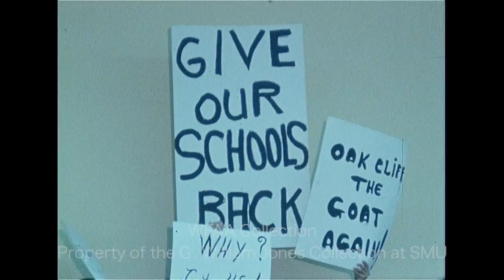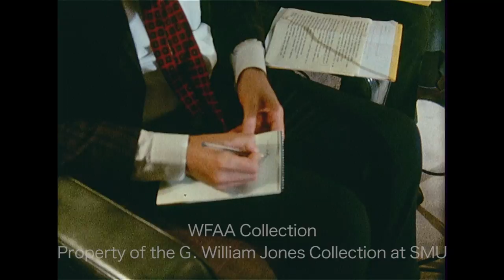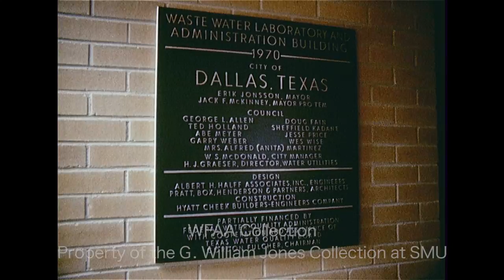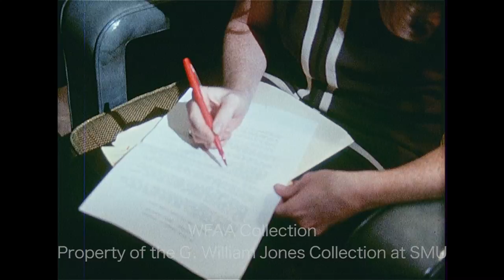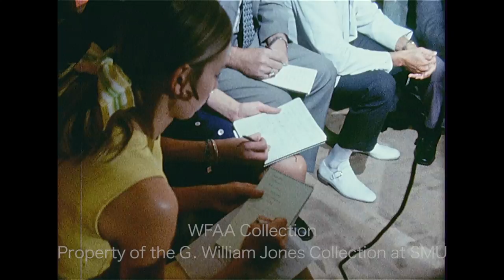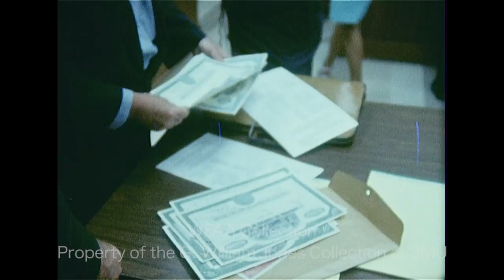WFAA - August 4, 1971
0:00, 2:36, 25:40 - A standing-room-only meeting of the Dallas School Board is underway in the auditorium in the School Administration Building to protest the recent court-ordered school desegregation ruling by U.S. Dist. Judge William M. Taylor, which affects the Oak Cliff area more than any other in the city; the board votes to appeal the court ruling; various shots of the meeting and of protesters holding signs (Silent); seen addressing the board are former Mayor Pro Tem Jack McKinney and businessman and former school board member Avery Mays; in an interview, school board president John Plath Green says that if the federal government orders busing that they should pay for it.

1:02, 4:05 - Three men representing several Oak Cliff parents enter the Dallas Federal Courthouse to file a suit to stop the court-ordered school desegregation plan from taking effect (Silent); in an interview outside the courthouse, one of the men says that they hope to get injunctive relief against a ruling many feel discriminates against residents of Oak Cliff; Carl Mayo reporting.

1:36, 6:16, 10:58 - Jerry Chapman, an assistant Texas state welfare commissioner, is interviewed (Silent); Chapman goes on to say that the number of eligible welfare recipients has decreased, despite the number of applications remaining the same; he goes on to explain why he's concerned about a pending Supreme Court ruling which would allow non-citizens to receive benefits; Rosser McDonald reporting.

1:49, 8:13 - A press conference is held to promote the Countdown '72 young-voter registration drive (Silent); SMU Student President Dan Flanagan goes on to say the group is not committed to a candidate or party and is not part of a “Dump Nixon” campaign, as has been alleged; seated with him are David Maddox, state chairman of Countdown ‘72, State Rep. Sam Coats, and State Rep. Dick Reed.

4:54, 15:51, 25:03 - Wes Wise, mayor of Dallas, holds a press conference in the wake of the recent desegregation ruling which disproportionately affects Oak Cliff (Silent); Wise refutes criticism that he lives in a "white dynasty" in Northern Dallas and says that he doesn't feel the desegregation ruling is intentionally discriminatory, but he hopes to be able to find a solution to what many feel is unfair to Oak Cliff.

5:23 - A man and woman robbed Everts Jewelers (8418 Kate Street) in Preston Center in Dallas (Silent).

8:54 - A dedication and ribbon-cutting ceremony is held at the new wastewater laboratory and administration building in the 1000 block of Sargent Road in Dallas; Mayor Wes Wise cuts the ribbon, and City Water Director Henry Graeser speaks to the crowd; various shots of tests being conducted in the lab (Silent).

10:18, 18:46 - A press conference is held by representatives from Oak Cliff who are requesting that the Dallas School Board appeal Dist. Judge William M. Taylor’s school desegregation ruling: Oak Cliff Chamber of Commerce President R. B. Carpenter Jr., City Councilman Jerry Gilmore, and Charles H. Storey; Judi Hanna reporting.

12:00 - A report on the ongoing investigation of the Sharpstown Scandal by the Travis County Grand Jury notes that John Osorio, former president of National Bankers Life Insurance Co. (a key player in the alleged stock fraud scheme), has given testimony before the grand jury; afterwards, he holds an impromptu press conference, during which he defends Dr. Elmer Baum and Governor Preston Smith, both of whom have been implicated in the scandal; Rosser McDonald reporting.

14:19, 16:42 - Faded NASA footage of Apollo 15 astronaut Alfred Worden performing underwater training exercises at Houston's Manned Spacecraft Center to simulate activities which will be conducted in zero-gravity during the Apollo 15 lunar mission; in a voiceover, he explains what will happen.

16:54 - The 39th annual Texas High School Coaching School is underway on the Texas Christian University (TCU) campus in Fort Worth and will culminate in the North vs. South football game; in an interview, coach Donnell Crosslin of Wichita Falls High School talks about the prospects of his “North” all-star team, and Coach John Garrison of Spring Woods High School (Houston) talks about his “South” team; Jim Green reporting.

19:39 - Dallas County Judge W. L. "Lew" Sterrett meets with Oak Cliff residents who are upset about the recent school desegregation ruling by Judge William M. Taylor (Silent).

20:30 - The forgery case of jailed Dallas attorney Leon C. Horton continues in Judge Dee Brown Walker's court (Silent).

21:56 - The Texas Department of Public Safety (DPS) is conducting statewide classes to educate patrolmen on new highway regulations which will attempt to move the state toward a national standard – one such class is being held at the Fire and Police Training Center in Fort Worth; in an interview, Patrolman Jerry Watson talks about how the new laws will be enforced; Jay Lewis reporting.